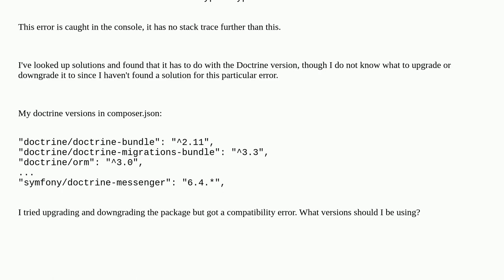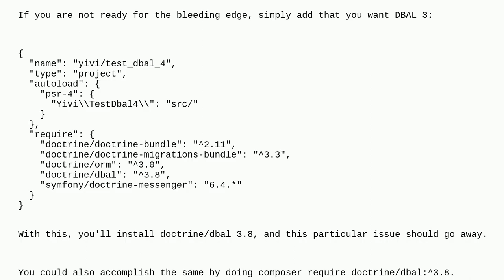Doctrine undefined constant "DoctrineDBALTypesTypes::ARRAY"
A special thanks goes out to the community

  composer-php doctrine doctrine-dbal